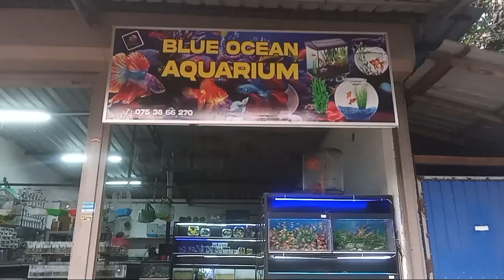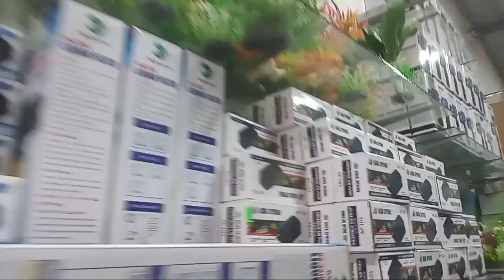my fish shop#0753866270#aquarium